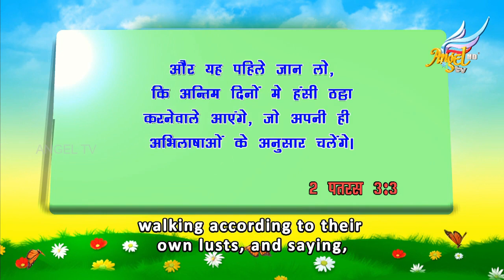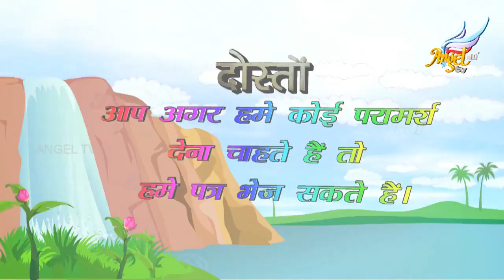Arumbugal | Episode 230